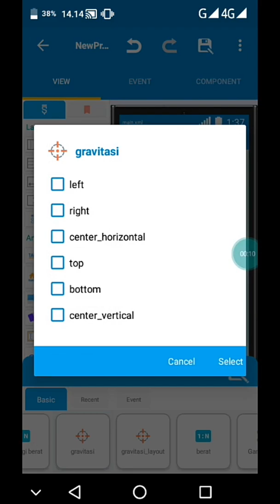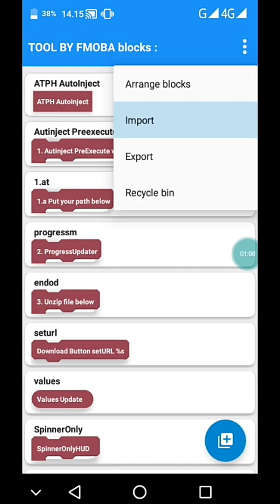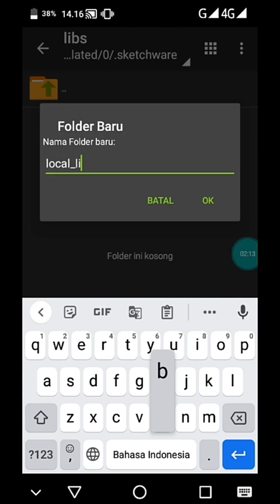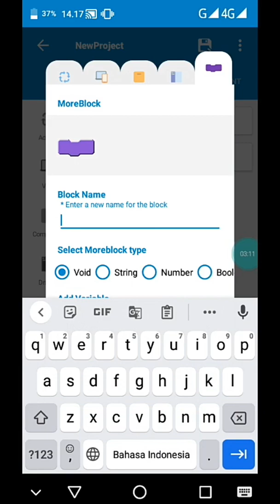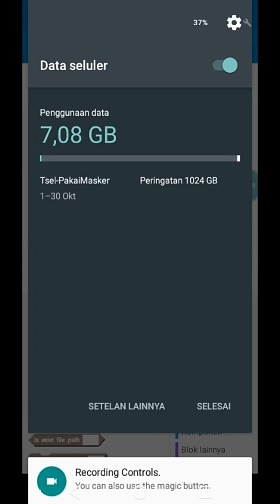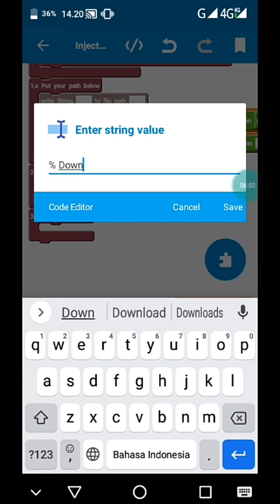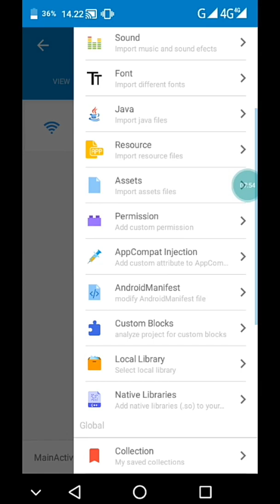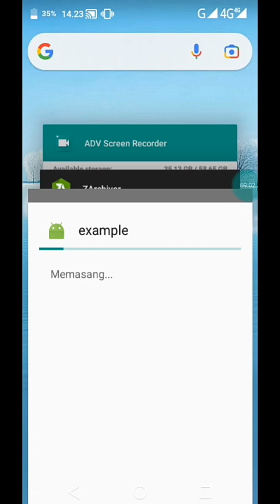HOW TO AUTO INJECT IN SKETCHWARE - FMOBA TEAM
Thanks to :
Friend
Allah SWT
Zonic TV
CyberAlpha PH